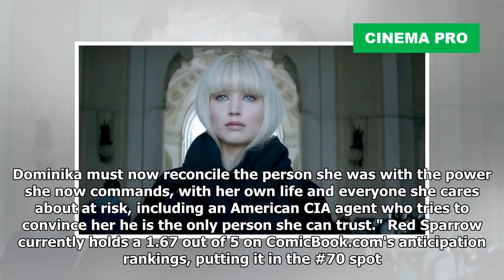'Red Sparrow' Super Bowl Trailer Preview Released | Cinema Pro